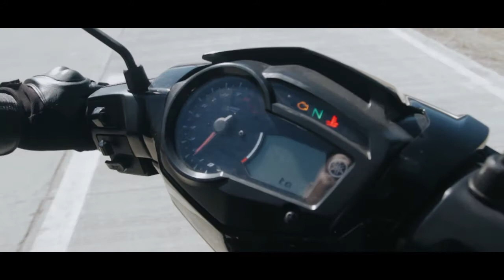Nestor & Rossel Prenup Video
Our Prenup Video by Dano Photography